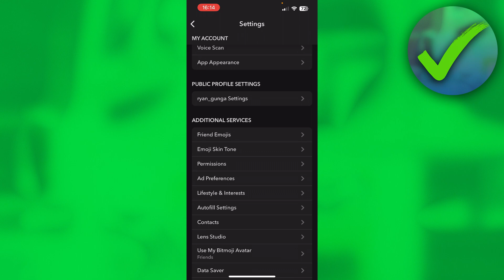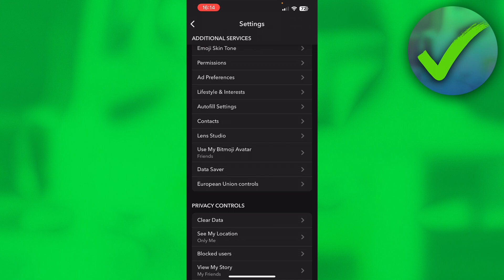How to Remove Quick Add on Snapchat (2025)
In this video I show you how to Remove Quick Add on Snapchat 2025

Do you want to know how to remove snapchat quick add list 2025? Then I'll show you how to delete snapchat quick add easy.

This is a step by step Snapchat tutorial on how to turn off quick add in snapchat